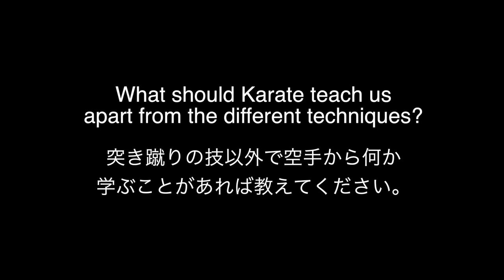What can Karate teach us apart from the different techniques? 空手から学ぶこと【Akita's Karate Video】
“Reigi” - that is the common answer of the various Karate masters whom Shinji Akita asked that question during his recent trip to Japan. What is “Reigi”, why is it so essential to Japanese Budo and the culture in general? Which are the other things we can learn through Karate?

Find out more by listening to Shinji Akita and his Karate colleagues:
Shihan Hisashi Matsuda, Shogenjuku Dojo, Akutami Gifu / JKA Gito Branch
Senseis Kaori and Hirohide Watanabe, JKA Toyooka Branch
Sensei Richard Heselton, Takudai Karate Club Coach
Shihan Takuya Taniyama, JKA HQ Instructor and Takudai Karate Club Head Coach.

In addition to this video, there is Shinji Akita´s article in "The Shotokan Times", a very informative website on a big variety of topics related to Shotokan

Train & Travel - Karate and Sightseeing in Japan.
Join the next tour, organised and guided by Shinji Akita.

Akita´s Kitchen 秋田の台所- the YouTube channel on cooking and enjoying food: